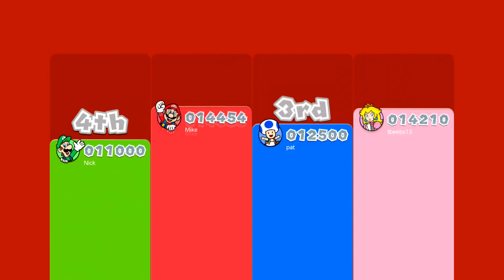Switchboard INSANITY! - World 3 - Super Mario 3D World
The GoldenDudez somehow have found their way to World 3!  The desert world didn't slow them down much, but now they have a whole new challenge, switchboards.  With a group of 4 players, this could get ugly pretty fast...

Commentators: Mike, Travis, Pat, Nick
Editor: Mike